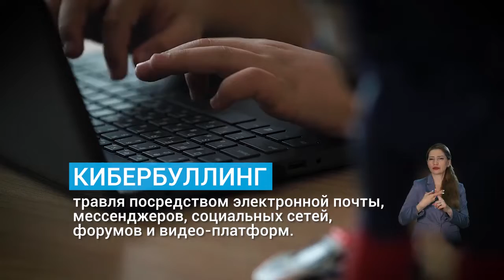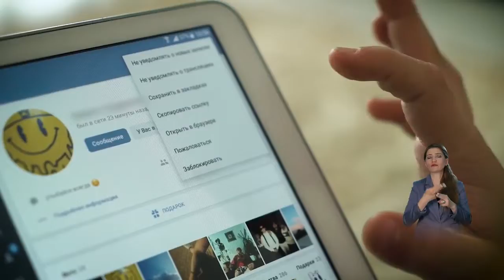Знаешь ли ты, что такое кибербуллинг?